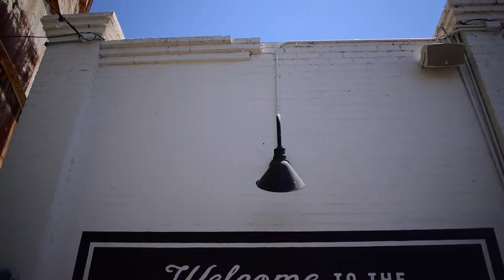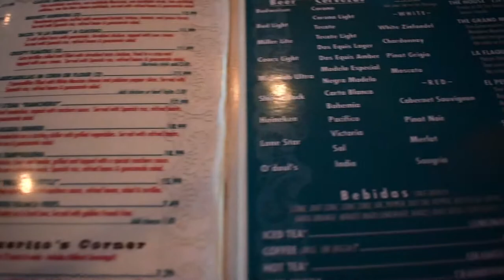MAGNOLIA FARMS AND A NEW WIG | JASMINEROSSETTE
Back in May 2018, for Memorial Day Weekend I visited my hometown with one of my best friends! This is what we got up to!

CAMERA USED
Nikon D5600